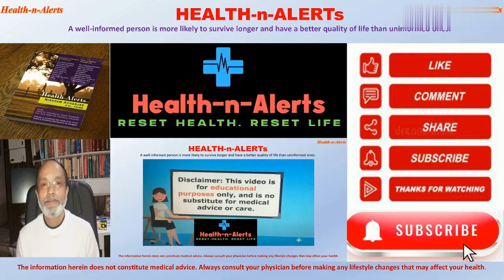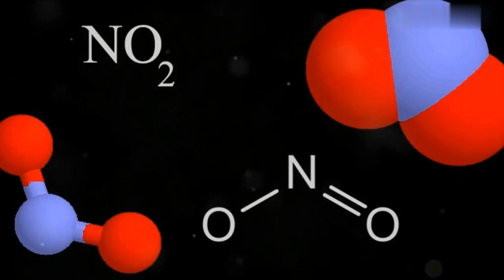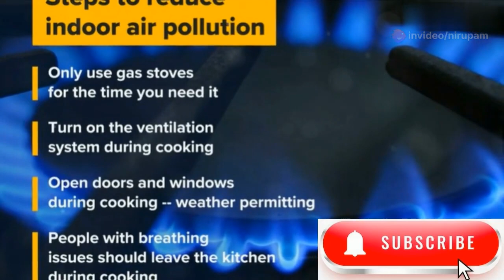The Hidden Risks of Gas Stoves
Gas stoves expose millions in the US to unsafe limits of Nitrogen Dioxide, and disadvantaged communities face higher risk……